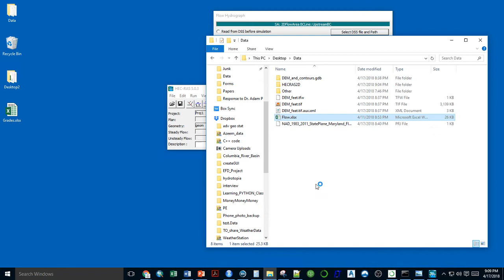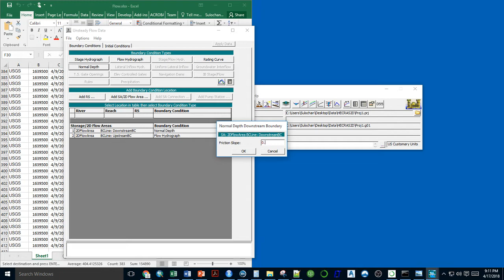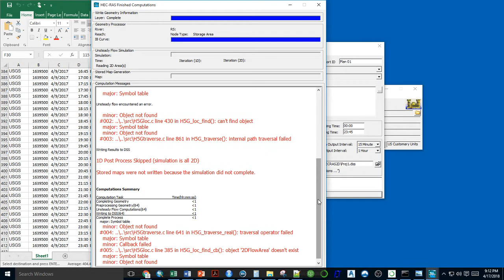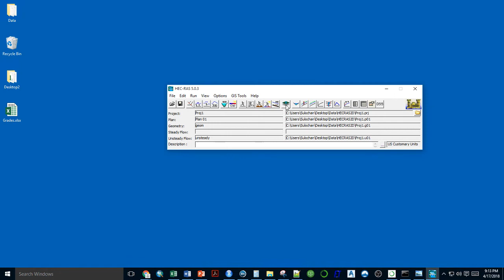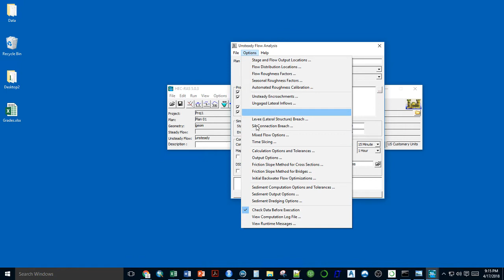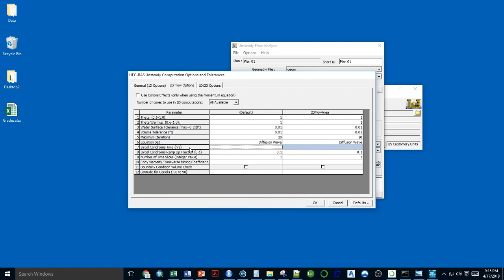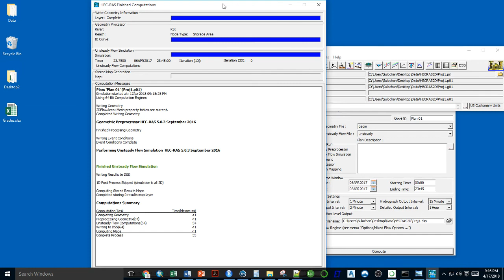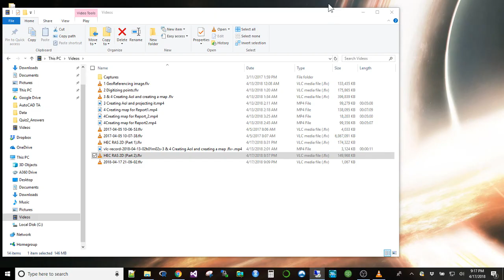HEC RAS 2D Part 3